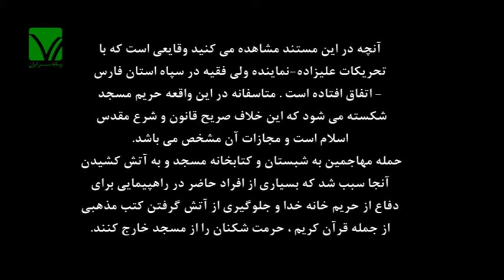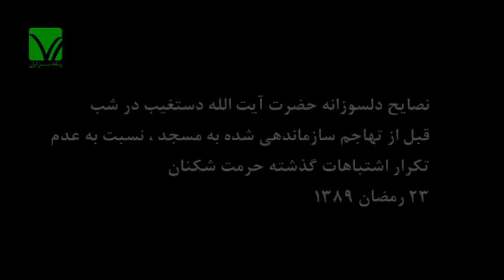مصائب قبا; قسمت اول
ویژه برنامه مصائب قبا، شرح حرمت شکنی های است که در مسجد قبای شیراز رفته است.